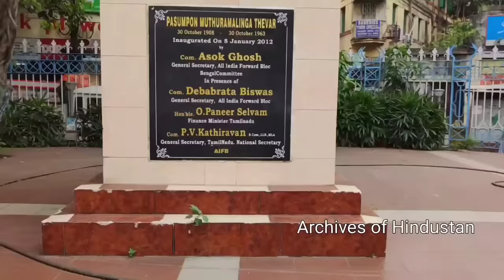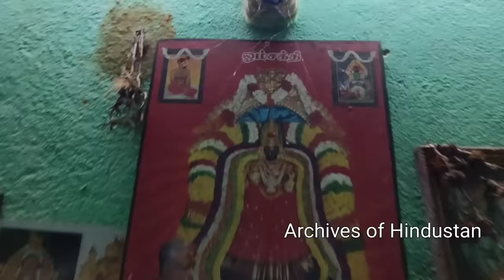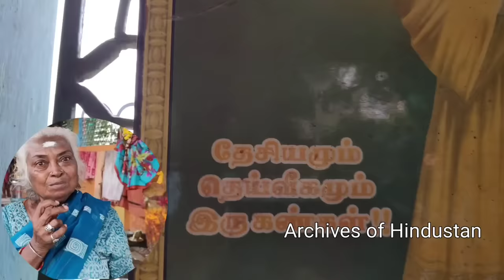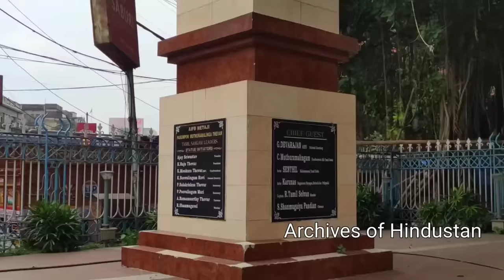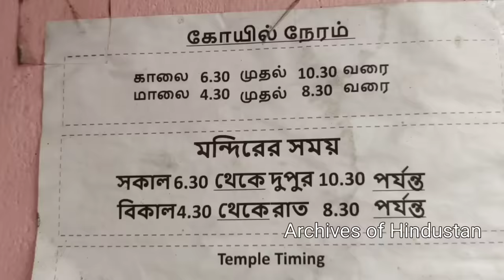கல்கத்தா தமிழர்களின் வாழ்க்கை - நேரடி ஆய்வு | Kolkata Tamils lifestyle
இந்த வீடியோவையும் அவசியம் பாருங்கள் 👇
இமயமலை அருகே தமிழர்கள் கட்டிய 5 கோயில்கள் - நேரடி பயணம்

பர்மா எல்லையில் ஒரு குட்டி தமிழ்நாடு... வெளிவராத காட்சிகளும் செய்திகளும்

Kolkata tamils , Calcutta tamils , கல்கத்தா தமிழர்கள் ,  Tamil diaspora , Calcutta tamils , Calcutta tamilians